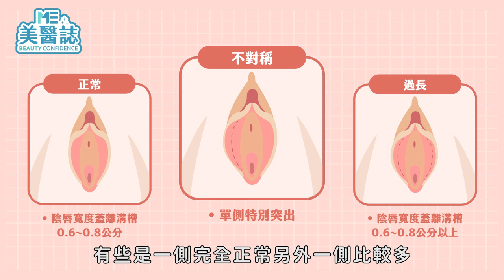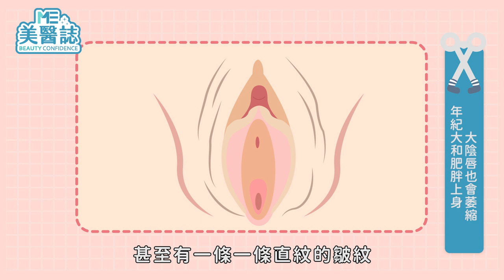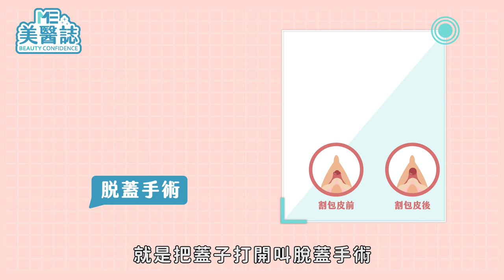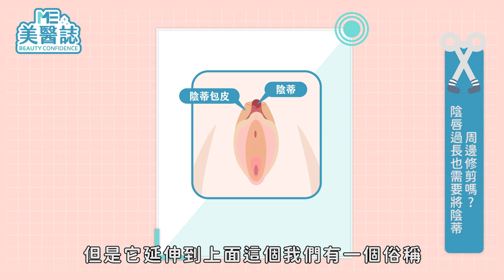私密處｜我的陰唇形狀正常嗎？7分鐘詳解陰唇大小事 ft.整形外科蕭奕君醫師【ME美醫誌】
你知道大小陰唇怎麼分嗎？小陰唇才會有過長問題？陰唇過長是因為小時候一直去拉？別再被不正確的知識誤導啦！專業醫師除了告訴你最正確的陰唇過長問題之外，還要教你解決陰唇過長的辦法！你，也有陰唇過長的問題嗎？坐下來一起聽聽醫師怎麼說吧！

各節重點：
00:10 大小陰唇介紹
00:49 小陰唇介紹
01:04 陰唇的形狀及困擾
01:40 小陰唇引起的生心理障礙
02:35 女童與嬰兒小陰唇過長疑慮
02:40 青春期賀爾蒙與小陰唇過長的關係
03:15 大陰唇是否有保護小陰唇的功用？
03:32 大陰唇萎縮、變薄疑慮
04:11 施打填充物能改善外陰皺褶問題嗎？
04:35 陰蒂包皮介紹
05:28 私密處清潔介紹
05:58 陰唇過長修剪疑慮

延伸閱讀：
私密處｜產後妹妹由黑轉白不難！盤點４大私密處美白療程推薦你 ft.皮膚科金益安醫師【母親節特輯 X ME美醫誌】
私密處｜性行為一戳就出血？別再讓處女膜判別女性貞潔 ft.婦產科郭安妮醫師【ME美醫誌】